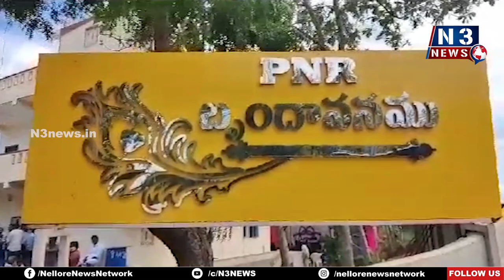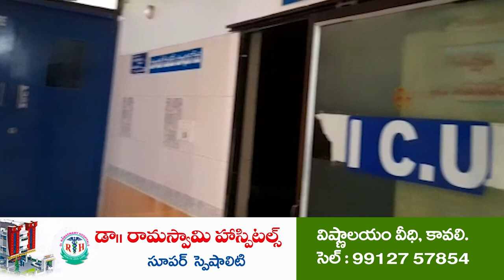మ‌ర్రిపాడులో సాహో ఫౌండేష‌న్ ప్రారంభం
నిరుపేద‌ల‌కు సేవ చేయ‌డ‌మే ల‌క్ష్యం
ఫౌండేష‌న్ వ్య‌వ‌స్థాప‌కులు ప‌డ‌చ‌ల నాగేశ్వ‌ర‌రావు